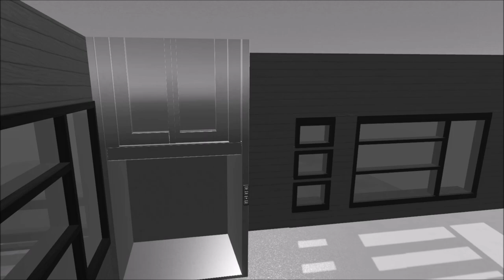Building an elevator - Rec Room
I continue to create more difficult objects, just to see what is possible.